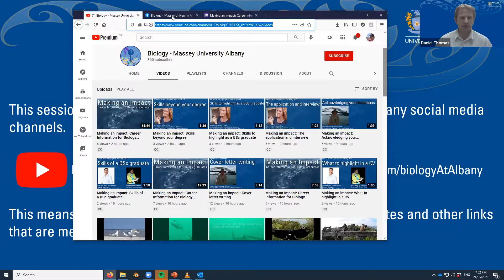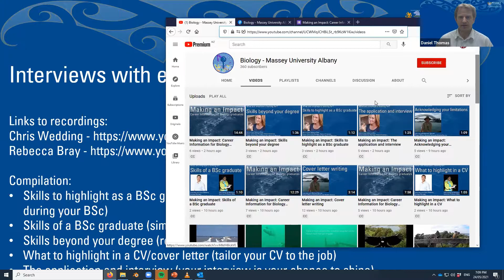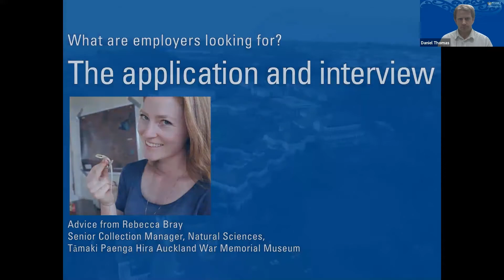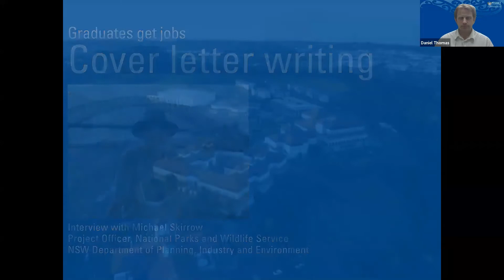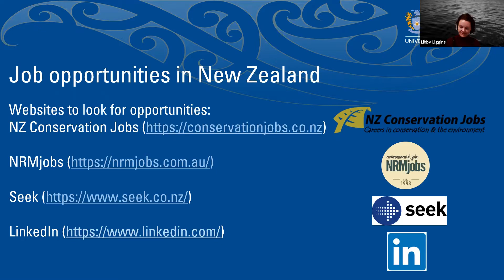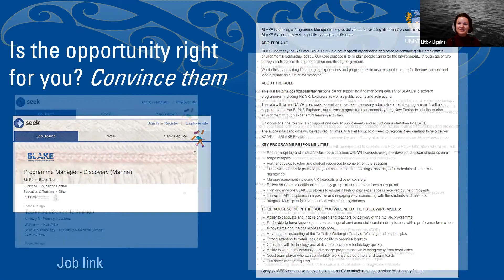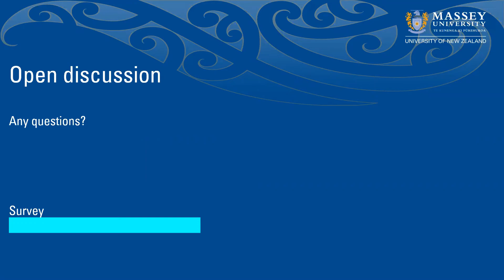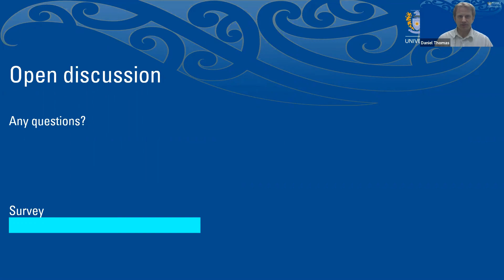Making an Impact: Career Information for Biology graduates. Event recording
What are employers looking for when a BSc graduate applies for a  job? Here is advice offered by potential employers and a recent graduate from Massey University. Recording of an event hosted by Libby Liggins and Daniel Thomas via Zoom on 24 May 2021.

Stay up to date by following Biology at Albany on our other social media platforms.

Want to learn more about marine biology, molecular biology, conservation, wildlife, ecology, zoology or animal behaviour? You might want to consider one the many relevant study options we offer: